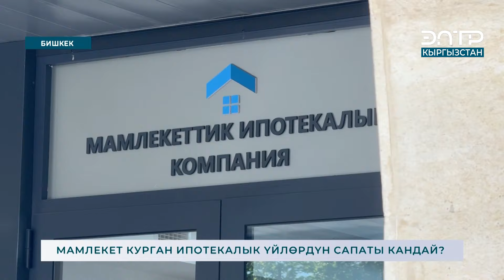МАМЛЕКЕТ КУРГАН ИПОТЕКАЛЫК ҮЙЛӨРДҮН САПАТЫ КАНДАЙ?